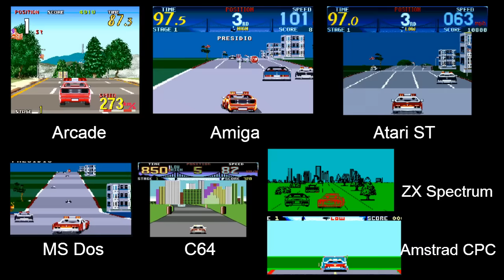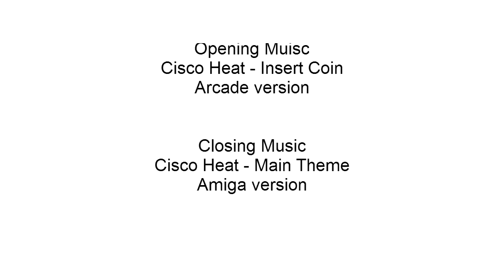Battle of the Ports - Cisco Heat (シスコヒート) Show #107 60fps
Cisco Heat was featured on my other show, Retro Core 5 - Arcade Racers but it wasn't until recently did I know that there were so many home ports.  Let's take a look at how a super scaler arcade game translates to the home computer.

Time Code

00:28 - Arcade
02:51 - ZX Spectrum
04:15 - Amstrad CPC
05:39 - Commodore 64
06:52 - Amiga
08:51 - Atari ST
10:19 - MS DOS
11:58 - All versions side by side